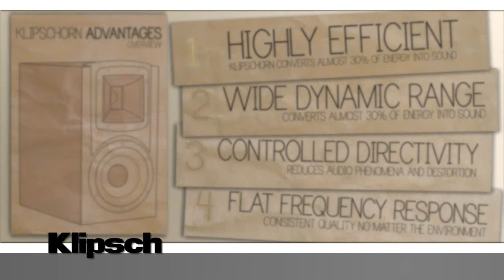Best Buy - Klipsch Product Learning Video - English